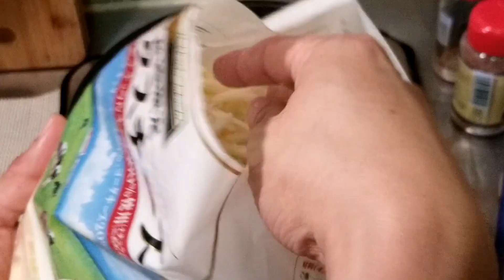【料理動画】チーズとじゃがいものカリカリ焼きを作る！（Chef Ropiaの動画、日髙良実シェフを参考に）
関連動画
Chef Ropia「巨匠 日髙良実シェフ【チーズとじゃがいものカリカリ焼き】」

小林タカ鹿に投げ銭したいときは、こちら！

「NISSANあ、安部礼司」の安部礼司役、声優・俳優の小林タカ鹿です！
デイリーコラムっぽく、ワンテーマでお喋りしていきますねー♪